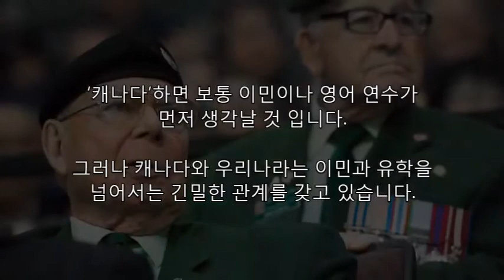주 캐나다 조대식 대사, 임진하키 재연경기 공동 개최 [Ambassador Daeshik Jo co-hosts the 2015 Imjin Hockey Classic]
주 캐나다 조대식 대사, 임진하키 재연경기 공동 개최
[Ambassador Daeshik Jo co-hosts the 2015 Imjin Hockey Classic]
September 26, 2015, Ottawa
Photo Credits to Richard Lawrence Photography